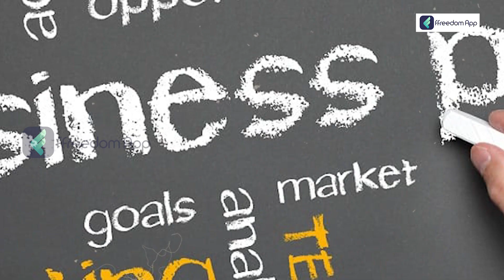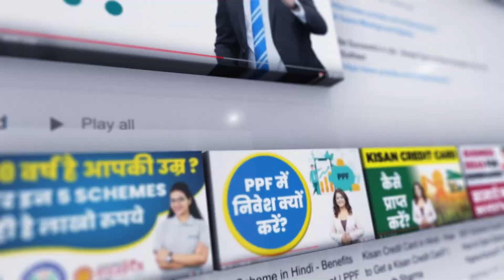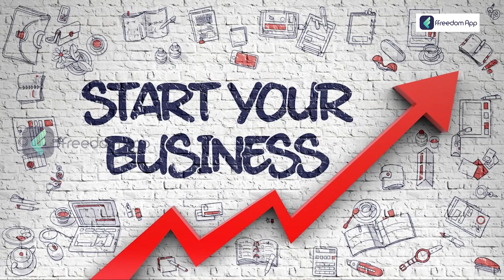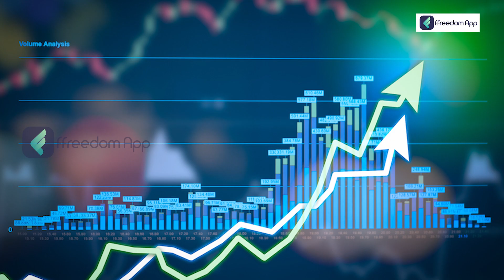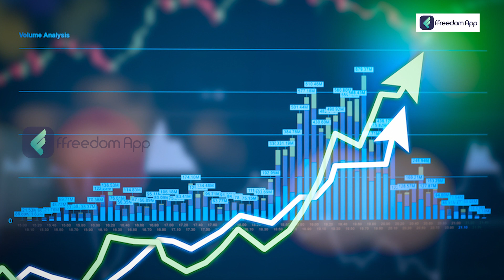Start a Business With 0-10 Lakh Investment Only | 10 Business Ideas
In this video, we’ll explain the business ideas that require very little investment. Download the ffreedom app from the Play Store or App Store to learn more about this video

The first step in creating a great business has an idea. An idea for a company that can be used to make money is typically focused on a good or service that can be sold for money. An entrepreneur strives to get money to implement his idea successfully. A great business does not require a lot of funds for any entrepreneur. Numerous modest business ideas call for considerably less capital. These concepts guarantee that the company grows and is lucrative if adequately implemented.
A company plan requiring little capital is appealing. These low-investment company ideas are perfect for new entrepreneurs, bootstrappers, or anyone with a hectic schedule. They allow you to start a side business without stopping everything else. For any business, planning is essential, but most people are unsure about these ideas and how they might work into their plan.
Do you have any questions, tips, or ideas about business and its investments?

About Us:

IndianMoney's ffreedom App is India's No1 Livelihood Education platform featuring 800+ video courses on Personal Finance, Business & Farming taught by super successful people from respective fields. Join over 80 lakh learners from India who are on their mission to increase their income by ten times